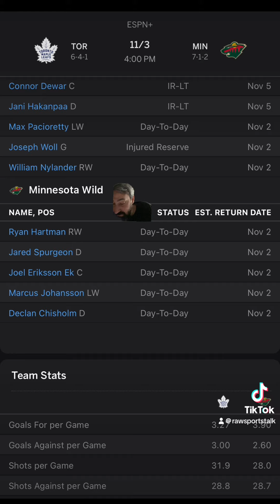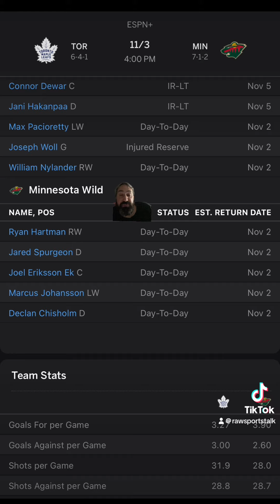Minnesota Wild VS Toronto Maple Leafs : NHL Betting Info For 11/3/24